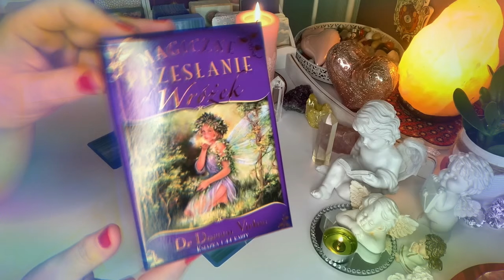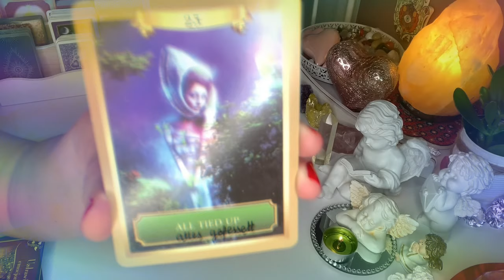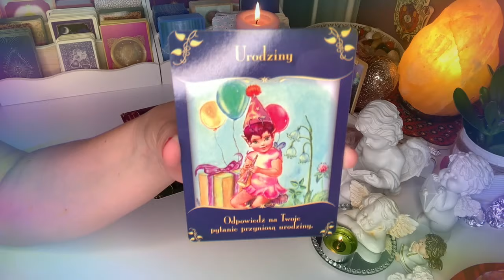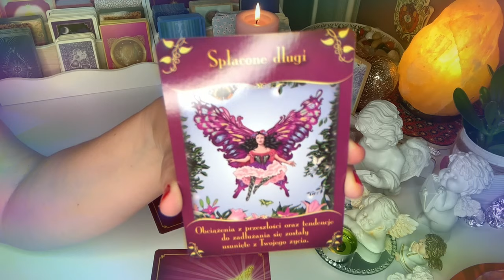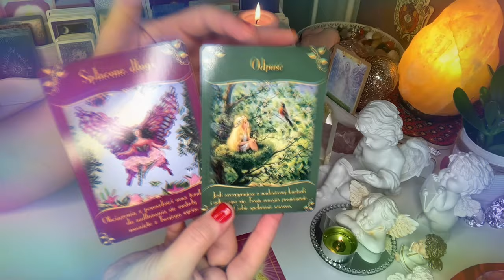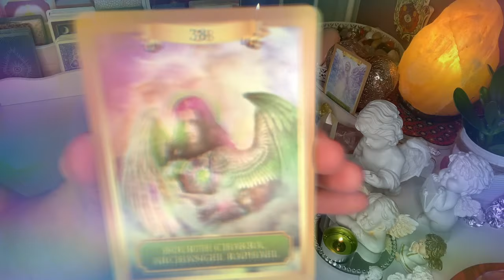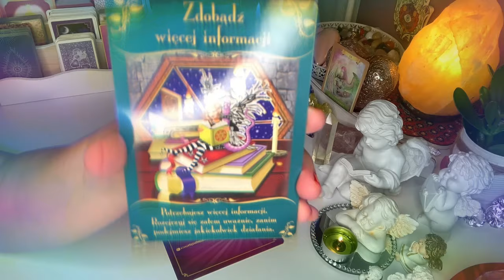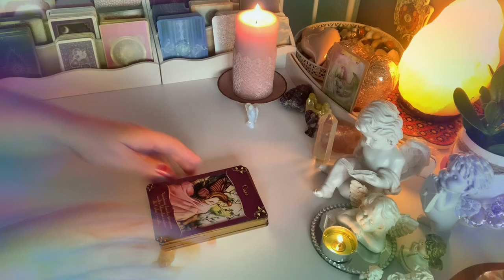Orakel❤️CO BYLO, CO JEST, CO BEDZIE❤️Magiczne przeslanie od wrozek❤️3x3#Karty#Anielskie❤️wrozby❤️